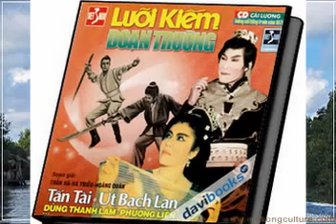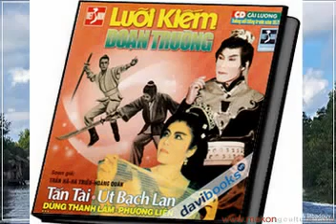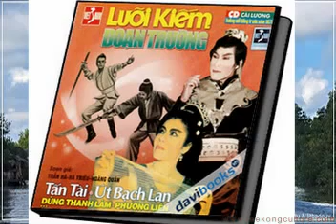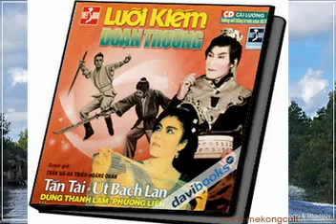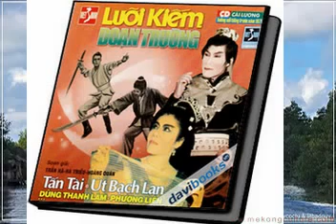Lưỡi Kiếm Đoạn Trường Audio Cải Lương Xưa Channel 25 5 2013 Phượng Hồng Audio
Cải lương xưa hay nhất 2015, tân cổ xưa,, tân cổ tuyển chọn hay nhất 2015 , minh vương lệ thủy, thanh sang mih phụng hùng cường,cải lương tân cổ chuyển chọn hay nhất 2015